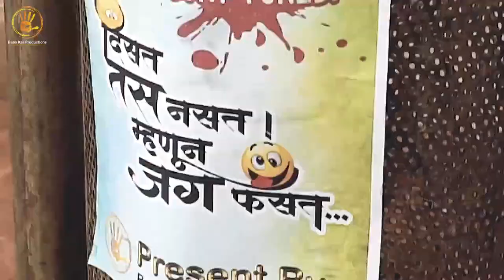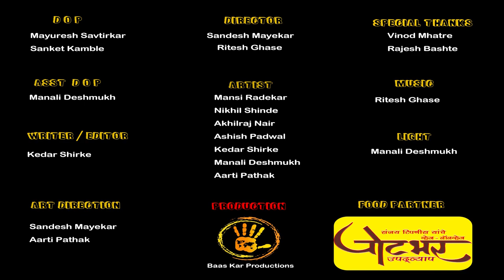BREAK - UP KE BAAD || Ep.01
"Break-up Ke Baad" Next is Better than Ex.

Credits-
Artist -
Akhilraj Nair
Kedar Shirke
Nikhil Shinde
Ashish Padwal
Mansi Radekar
Aarti Pathak
Manali Deshmukh

DOP-
Mayuresh Savtirkar
Sanket Kamble

Asst. DOP-
Manali Deshmukh

Concept Writer & Editor-
Kedar Shirke

Director-
Sandesh Mayekar
Ritesh Ghase

Art Direction-
Aarti Pathak
Sandesh Mayekar

Lights-
Manali Deshmukh

Ritesh Ghase

Food Partner-
Potbhar Upadvyap

Special Thanks-
Vinod Mhatre
Rajesh Bashte

If you are our Subscriber then for them the Best Comment will get Prizes from our Productions.

Special Thanks for Audio Creators